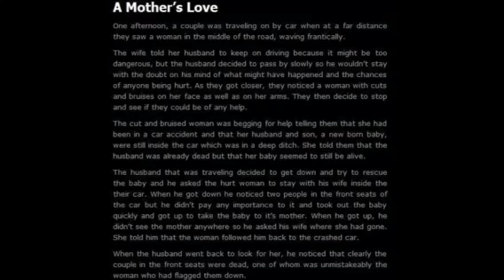A pasta reading- a mothers love [Fandomoholics]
It's not that creepy yet, I'm starting small.

This is inspirations from a cry reads series on chaoticmonki/ cry.

I'm not stealing an idea, if " stealing " means doing a different version of a similar series then look at every other YouTuber ever.. Just saying :)

Love, Emily may ^.^